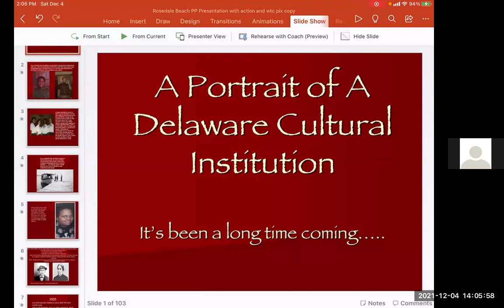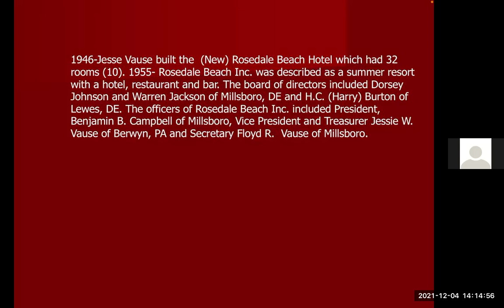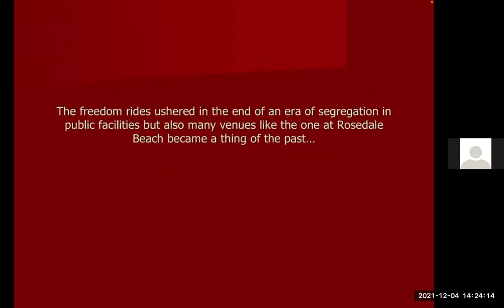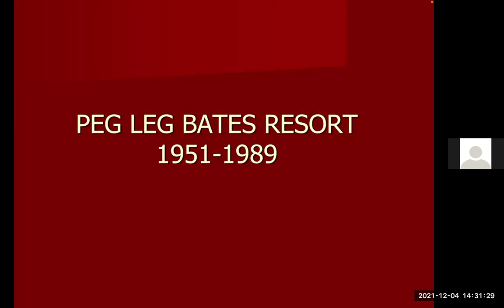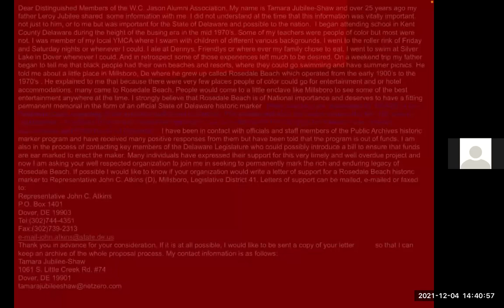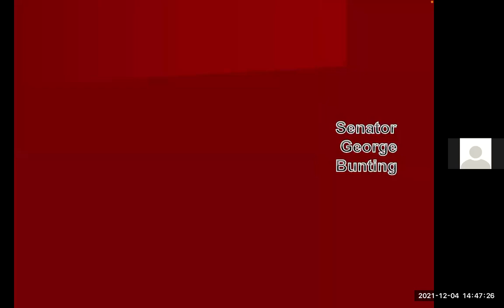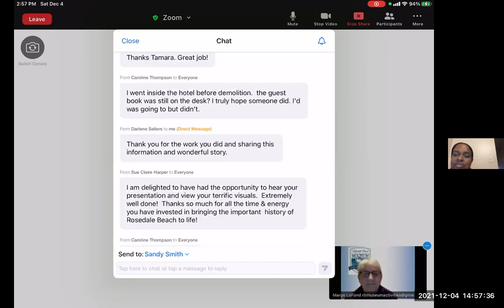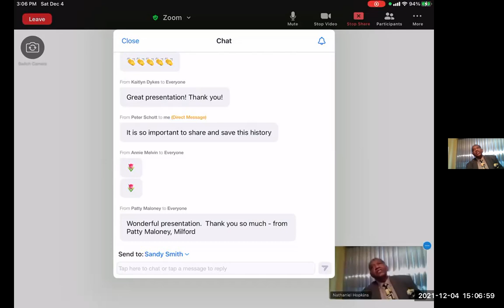COH Rosedale Beach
Recording or the Rehoboth Beach Museum's program Conversations on History: Rosedale Beach with Tamara Burks.